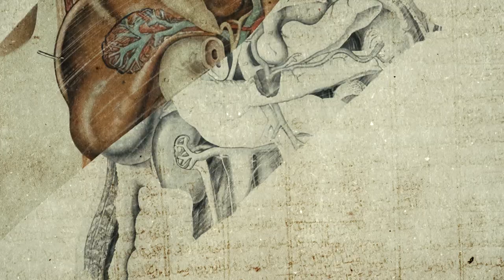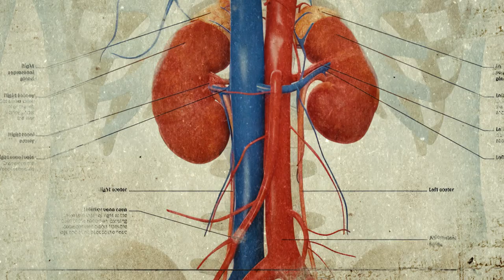من القواعد الإلهية - الإنسان من التراب - آية الله العظمى السيد محمد الحسيني الشيرازي رحمه الله